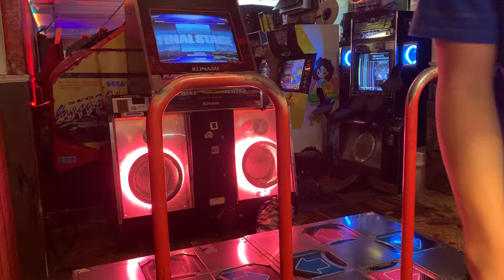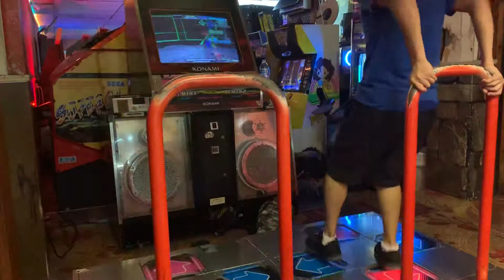[DDR A] お米の美味しい炊き方、そしてお米を食べることによるその効果。 Expert 16 784k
Long name, it's about rice, and it's a 16.
Sure, this is going to end well.